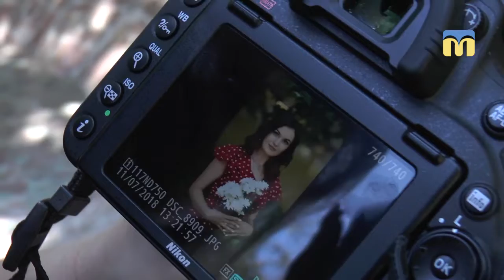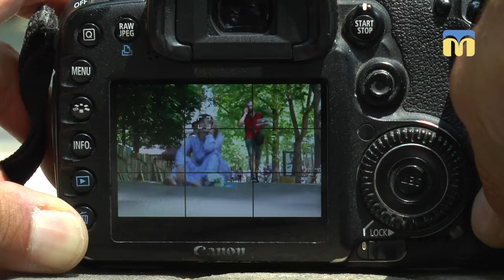Миколаївські фотографи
12 липня своє професійне свято відзначають українські фотографи.